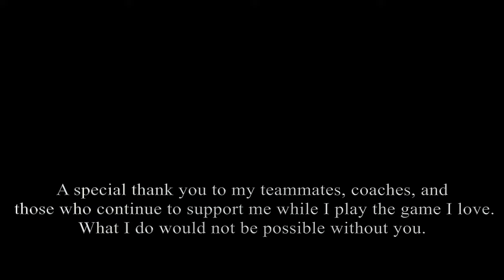Kellyn Gerenstein 2021 Highlights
QB Kellyn Gerenstein 2021 Highlights Ohio State Club Football.